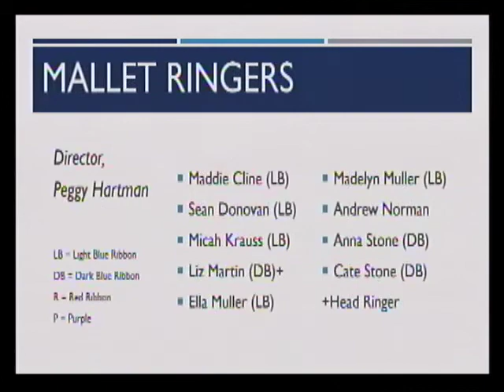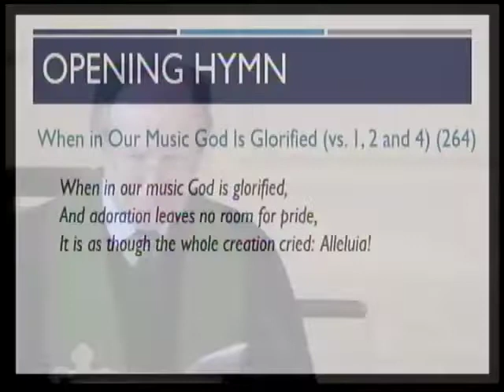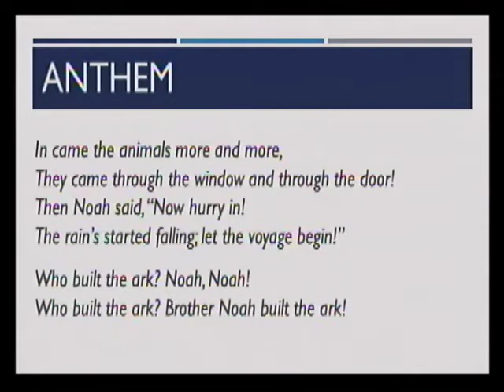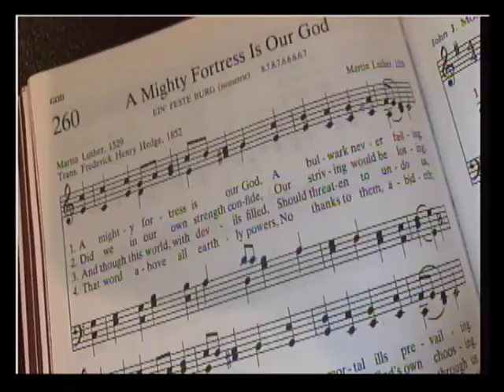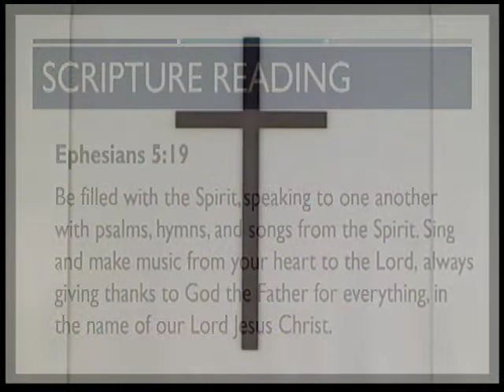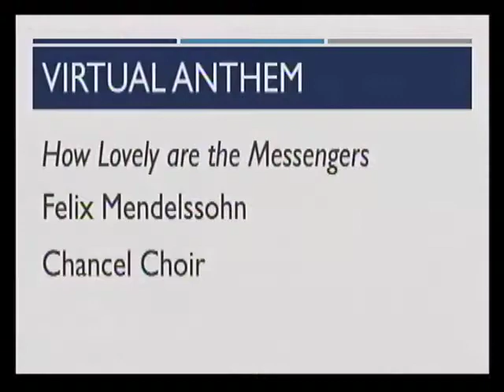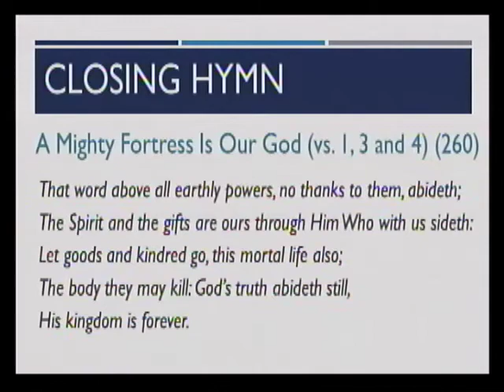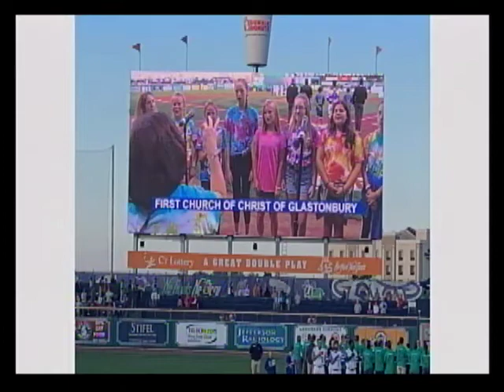Music Celebration Sunday (05/17/20)